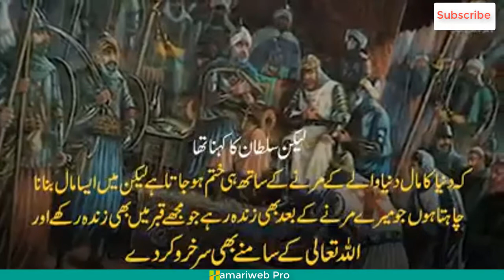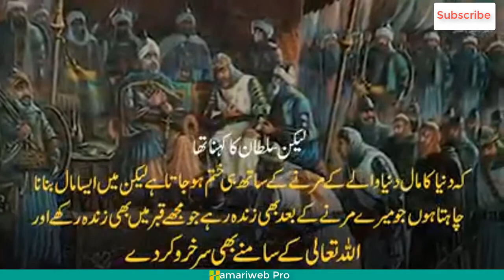Sultan Salah lu deen Ayoubi ka Introo